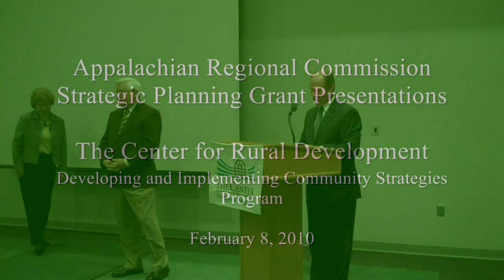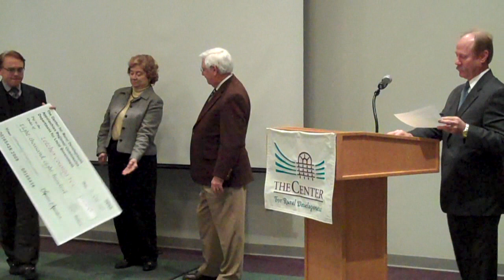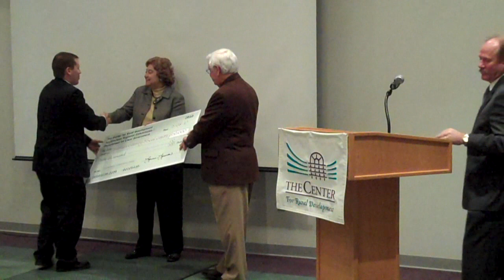Appalachian Regional Commission Grants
U.S. Congressman Harold "Hal" Rogers (KY-05) joined the The Center for Rural Development and Appalachian Regional Commission on Feb. 8 at The Center in Somerset to present grants to six Southern and Eastern Kentucky communities or organizations for the creation of a community strategic plan or implementation of part of an existing strategic plan.